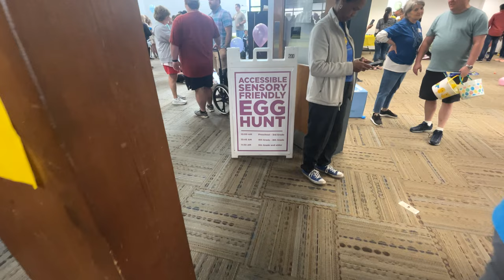Happy Easter!!!! 🐇🐰 🐣 Easter Egg Hunt for Special Needs Kids & Siblings!!!!!!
Join Us Easter Egg Hunting at a Special Needs Easter Egg Hunt!

Filmed By